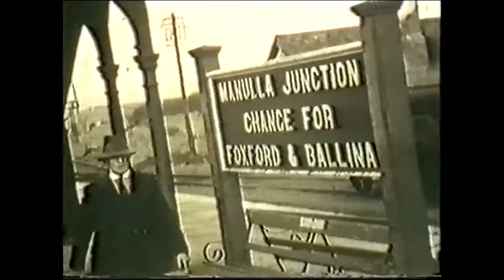WEST OF IRELAND RAILWAY STATIONS, Old Film Footage.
A very short " blink and you'll miss it " clip of some West of Ireland railway stations. Westport, Manulla & Claremorris.
Filmed by Father Malone. Edit by Idle Wall.